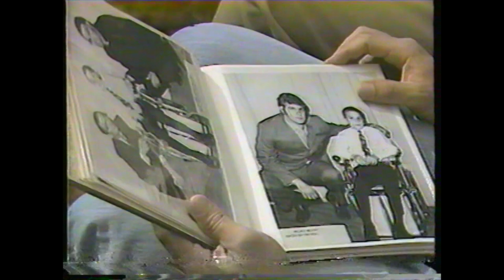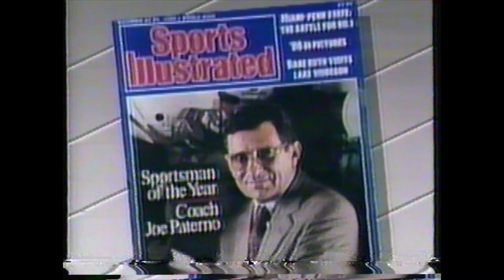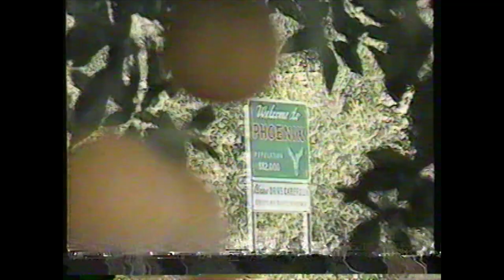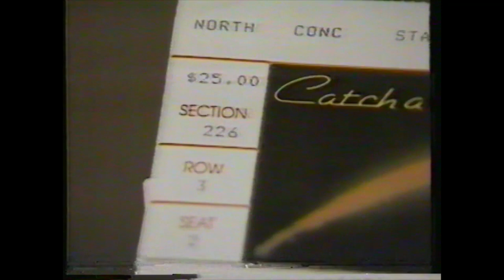1987 Fiesta Bowl Pre and Postgame Redux, Philadelphia KYW 3 Coverage of Penn State vs Miami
January 2, 1987. A great day in college football history! Two unbeaten teams in Penn State and Miami battled for the undisputed National Championship in the Fiesta Bowl. The game aired on NBC and Philadelphia's channel 3 coverage of PSU included this local pregame, extended postgame, and a special recap show offering an up-close look at the Nittany Lions. Hosted by Lou Tilley. (Also includes about a twenty minutes of game action.)